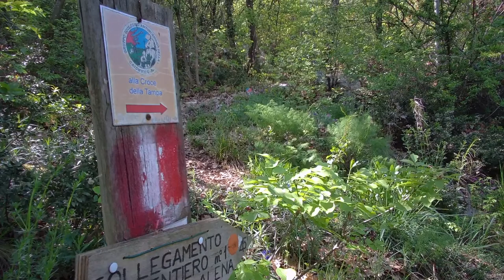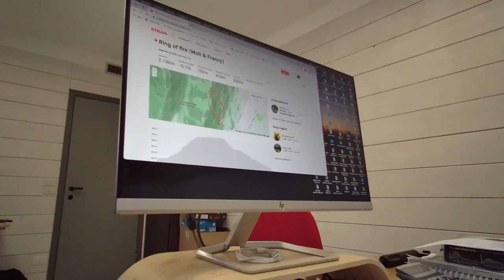GARMIN Forerunner 745 testato da Sportland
I nostri Massimo Zuin e Fabio Zubani hanno colto l'occasione per testare il Garmin Forerunner 745 in uno "short film" su tracciato bresciano.

La maniera perfetta per fare sport in pausa pranzo?
Quella che ti fa stare bene e ti fa riprendere al meglio.

Il Garmin Forerunner è acquistabile nei negozi Sportland e sul nostro shop